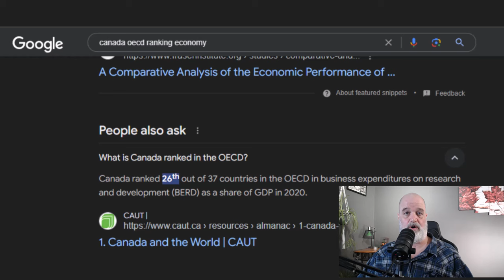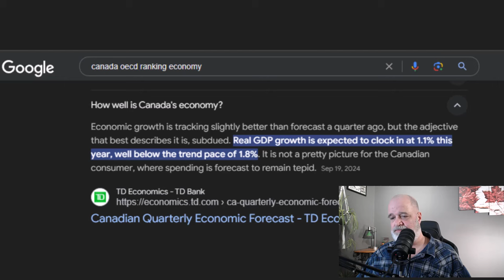Canada's Economy Is Failing And The 2024 Budget Is Set To Make It Worse Experts Say